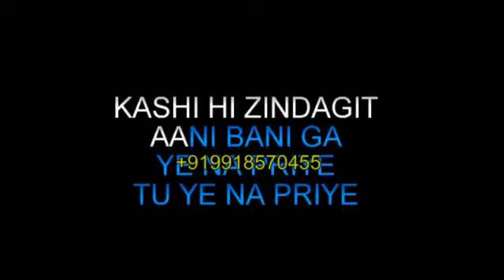Ashwini Ye Na Karaoke Gammat Jammat